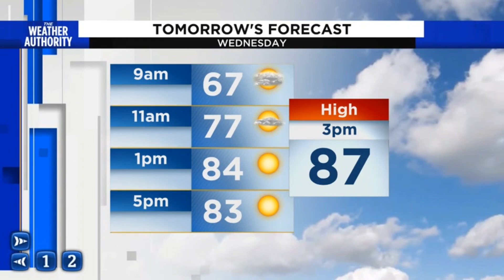Latest on a warm evening and some near-record highs on the way.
Asst. Chief Meteorologist David Heckard has your updated Wednesday forecast.